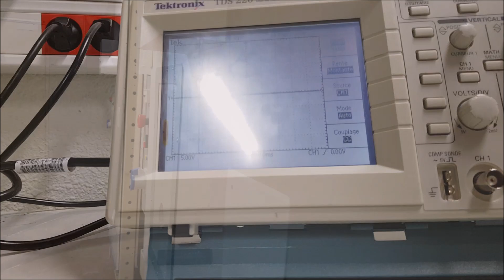Systèmes numériques : Bac pro SN option RISC Lycée Chappe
Venez découvrir les formations du lycée Claude Chappe à Nanterre.
Un aperçu du BAC PRO systèmes numériques option RISC (réseaux informatiques et systèmes communicants).